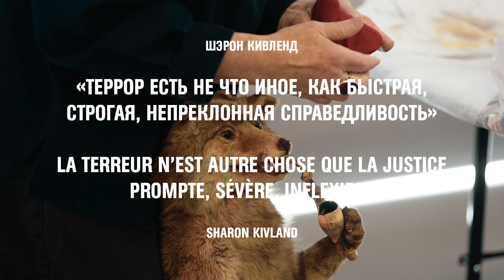«Ткань процветания»: Шэрон Кивленд об инсталляции «Террор есть не что иное…»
В напоминающей краеведческий музей инсталляции британская художница Шэрон Кивленд аллегорически рассказывает историю Французской революции через предметы одежды и аксессуары враждующих слоев общества. Две лисы одеты в костюмы санкюлотов — представителей низших классов, основных сторонников революционного террора и его идеолога Максимилиана Робеспьера. Его знаменитая цитата, оправдывающая беспрерывную работу гильотины в 1792–1794 году, стала названием инсталляции. Санкюлоты носили штаны, а не шелковые чулки до колен, которые предпочитала буржуазия и аристократия. После Революции в штаны переоделись и сочувствующие террору представители других классов, создав таким образом первую политическую униформу.

Остальные лисы подносят предметы одежды, характерные для «старого порядка», манекену в жабо, кружевах и без головы. На шеях 12 оленей повязаны красные ленты, которые носили участники апокрифического «бала жертв» — роскошного вечернего приема, в котором участвовали родственники гильотинированных.